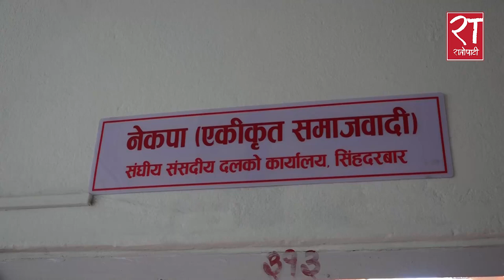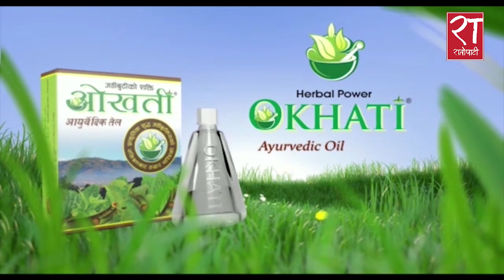माओवादीसंग एकता हुँदैनः माधव नेपाल